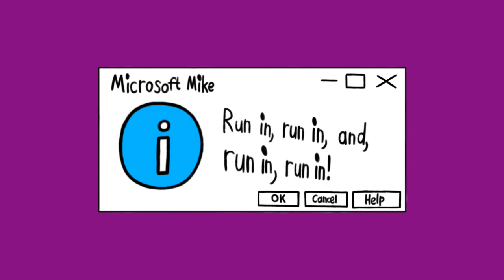[#2230] ABC DVD Logo Bloopers | S1 E2 | PBS Stations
[Requested by Toronto RaptorsFTWDark Leopold SlikkFTL]

Episode Summary: Sam and the Gang, visited by Larry Brown, Jazzi (from The Save-Ums), and TechnicalSofia, bring up names of PBS stations. Will they get the ABC DVD logo done right?

Bloopers to be featured in the CGI Remake (which looks like Toy Story):
- Rocky Mountain PBS
- PBS SoCal

Distributed by STC International.